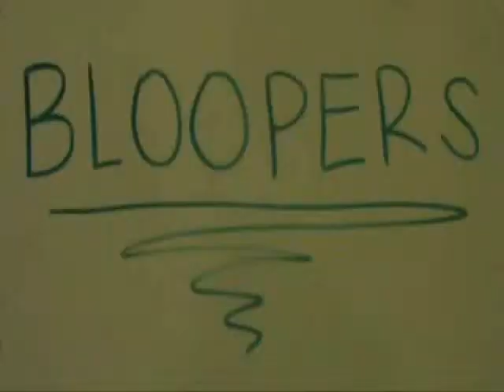Lindsey Gardner - History Timeline Project.wmv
8th Grade History project